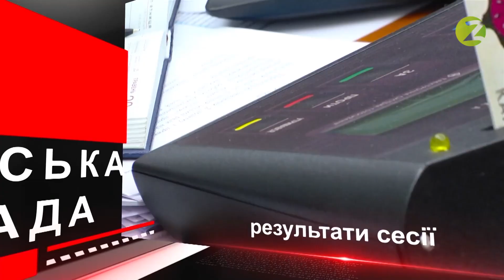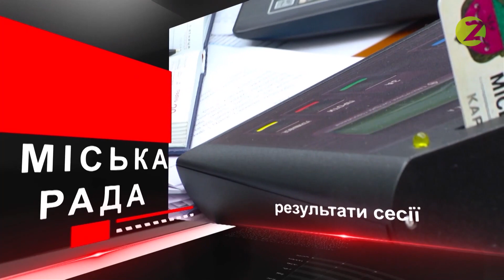Запитання депутату - Михайло Прасол - 31.03.2020